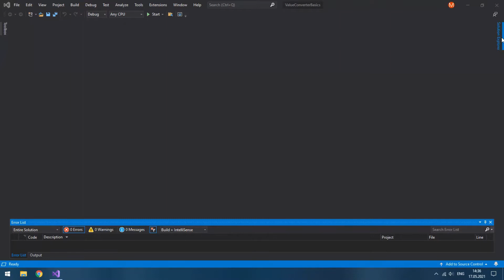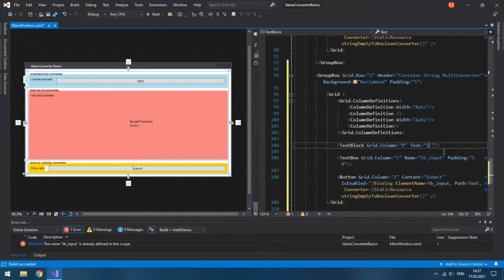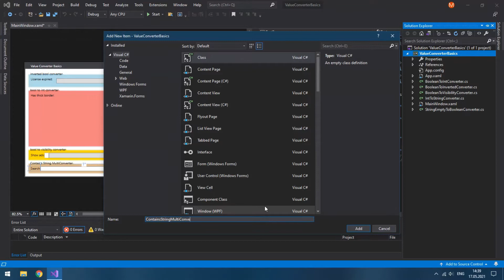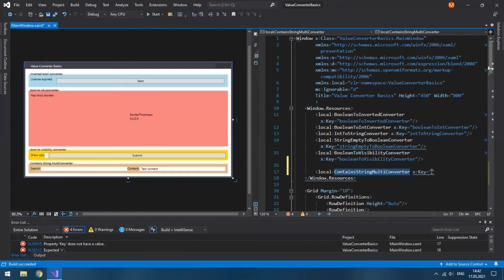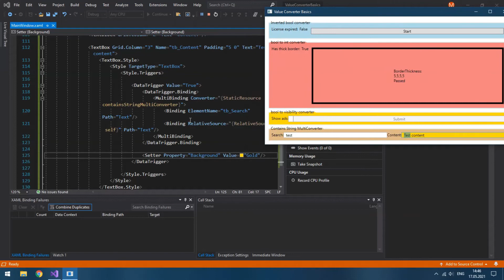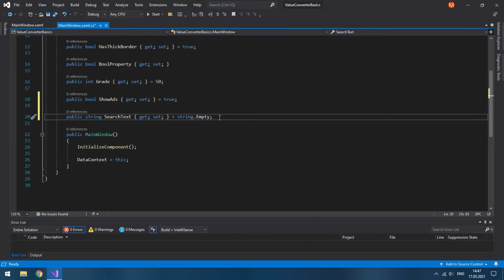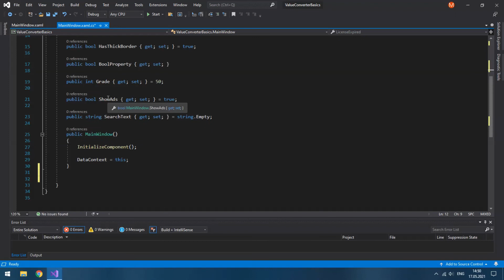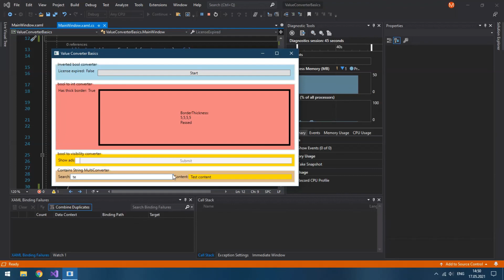MultiValue Converter Basics Tutorial | WPF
The basics of MultiValue Converters. Learn how to create and use them.

Previously, we have taken a look at single ValueConverters which help you to convert a value of one type to a value of another type. But there are often situations where you need to pass multiple values to a single converter and get a value of another type. For instance, if you want to return true when some text contains another text, you will need to pass 2 values to the converter such as the text that you want to search and the text where you want to search. And here is where you need to know how to work with multivalue converters.
So, let’s start by adding an additional row to our main window. So, open up MainWindow.xaml. An additional row to our outer Grid of Auto Height: RowDefinition Height="Auto"/
And I will copy the last GroupBox and change it as I need it. So, it will be in Grid.Row 3: GroupBox Grid.Row="3"
I will name it… Header="Contains String MultiConverter"
Background="BurlyWood"
And inside we’ll have 4 columns for 2 TextBlocks and 2 TextBoxes like this.
Text="Search:"/
Name="tb_Search"
TextBlock Grid.Column="2" Text="Content:" /
TextBox Grid.Column="3" Name="tb_Content"
Text="Test content"/
And now, we will create a new Converter. So, right-click on your project, select Add and New Class. I’ll name the converter ContainsStringMultiConverter.cs:
Unlike single value converters, which derive from IValueConverter, this one is going to be derived from IMultiValueConverter. Press Ctrl + . and include using System.Windows.Data;
This interface requires implementation. So, press Ctrl + . and hit implement interface. So, again, unlike single value converters, which have just a single object, these ones have it as arrays. And this allows us to use multiple values.
So, the first value is going to be string. I’ll name it textToContain: string textToContain = values[0].ToString();
And also, I will have another string for container text where we will search this string: string containerText = values[1].ToString();
So, of course, we can work with any number of values, but for simplicity I will work with just 2. So, we will check: if (textToContain == string.Empty)
return false;
But if it’s not…
if (containerText.ToLower().Contains(textToContain.ToLower()))
return true;
So, if we type in search “convert” or “Convert”, both of them will be found in string “ConvertBack”.
But if it’s not the case: else
return false;
So, if, for instance, we search for the string “qc”, and it’s not in “ConvertBack”.
OK, now, save it.
And we can get back to our MainWindow.
First of all, let’s rebuilt it. Now, at the end we will add local:ContainsStringMultiConverter x:Key="containsStringMultiConverter"/
Like this. Let’s copy this name and get back to the TextBox tb_Content. So, I will add a Style to this TextBox: TextBox.Style
Style TargetType="TextBox"
Style.Triggers
DataTrigger Value="True"
DataTrigger.Binding
MultiBinding Converter="{StaticResource containsStringMultiConverter}"
Binding ElementName="tb_Search" Path="Text"/
Binding RelativeSource="{RelativeSource self}" Path="Text" /
If this is true, we will set: Setter Property="Background" Value="Gold" /
Let’s check it. Press F5. If I type something that is not here, it’s not gold. But if I type something that is here like letter “e”, it will be gold. So, “testq” – not gold. But “test” which is inside this string and converter to lower as well as this one… of course, it will be Gold. That’s how you use binding when you pass values from XAML elements.
But if you for example pass a value from your C# property you will have to do a bit more work. Go to Backend. Let’s add a new property: public string SearchText { get; set; } = string.Empty;
I use it so that our converter does not work with a null object which will cause an Exception.
We will bind not to an element: Binding Path="SearchText" /
I will use the same property for this TextBox’ Text propery: Text="{Binding SearchText, UpdateSourceTrigger=PropertyChanged}"/
To save us some time, I will again install PropertyChanged.Fody NuGet package. In Browse type fody and select PropertyChanged.Fody. Install and again accept the license that will come up. Now that it is installed, again go to backend. We need to derive our window from an interface called INotifyPropertyChanged. Press Ctrl + . and include the namespace. This interface also requires implementation. Press Ctrl + . and hit Implement interface.
Let’s move it up. Here.
Now we can launch our program again.
It’s not in this string but for example “te” is in the string.
As you can see working with C# properties is just as easy as working with XAML elements. Again, MultiValue converters are used when you want to pass 2 or more values to a converter.